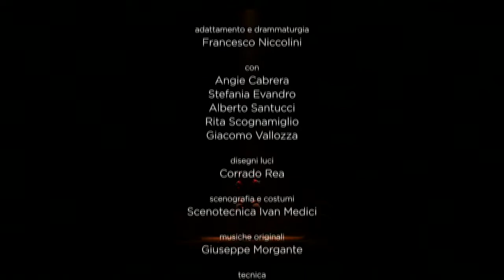FONTAMARA, IL TRAILER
Fontamara è certamente il romanzo che più di ogni altro è stato capace di raccontare la storia e l’anima della Marsica e forse dell’Italia intera in un determinato periodo storico.
Il regista Antonio Silvagni affronta l’autore e il romanzo con il rispetto che si ha per i padri, quelli che hanno lottato per consegnare a noi la libertà di fare e di parlare; e proprio perché “fare, parlare e ragionare” è un diritto acquisito grazie a questi padri, per noi contemporanei diventa anche un dovere, quindi consapevolezza, e obbligo morale.

FONTAMARA di Ignazio Silone
adattamento e drammaturgia di Francesco Niccolini
costumi e scenografie Scenotecnica Ivan Medici
musiche originali M° Giuseppe Morgante
regia Antonio Silvagni
con Angie Cabrera, Stefania Evandro, Alberto Santucci,
Rita Scognamiglio, Giacomo Vallozza
Una produzione Teatro Stabile d’Abruzzo – Lanciaviccio
in collaborazione con Premio Silone e Comune di Pescina